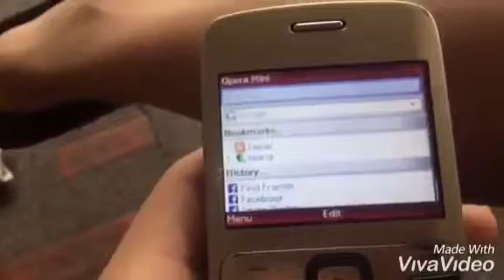using the nokia c3 in 2020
old but usable